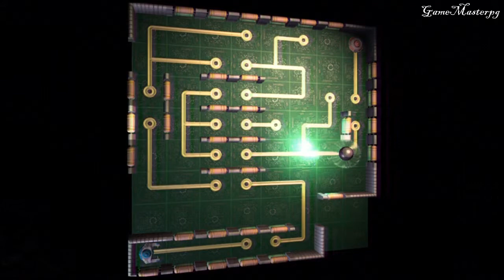Ratchet & Clank Future TOD 720p Part 35